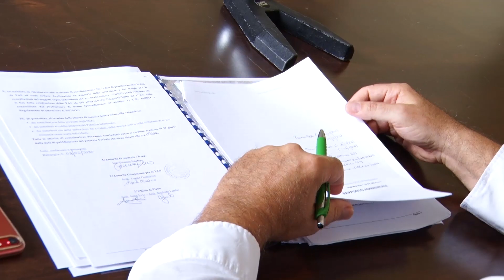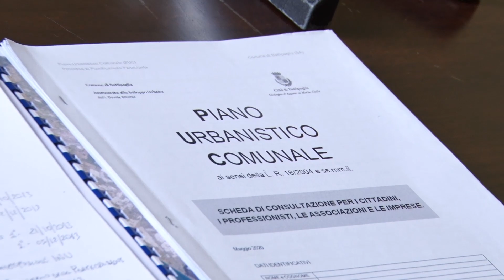Battipaglia. La Francese si prepara per il ballottaggio. "Puc e rilancio dell'ospedale le priorità"